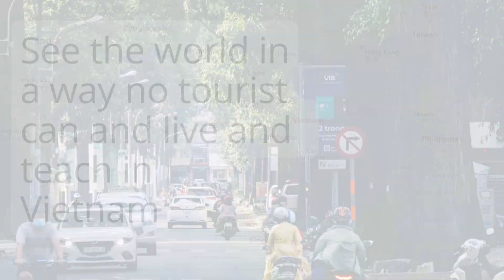Teaching in Vietnam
Teaching in Vietnam offers a unique opportunity to truly immerse yourself in the culture and experience the country in a way that no tourist can. As a teacher, you will have the chance to build meaningful connections with students, fellow educators, and locals. Additionally, Vietnam is known for its delicious cuisine, stunning landscapes, and friendly people.

If you are interested in teaching in Vietnam, attending the Melbourne Fair is a great way to get started. You will have the opportunity to meet with recruiters who are actively seeking teachers to start in August. They can provide you with valuable information about the hiring process, requirements, and what to expect as a teacher in Vietnam. Don't miss this chance to embark on a life-changing adventure and make a difference in the lives of students.